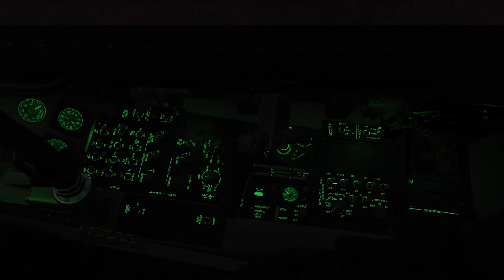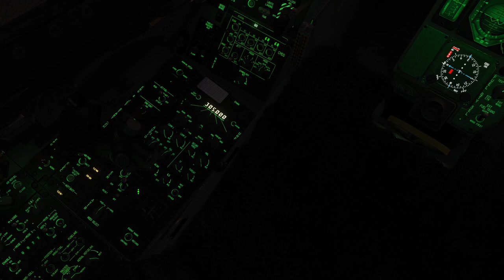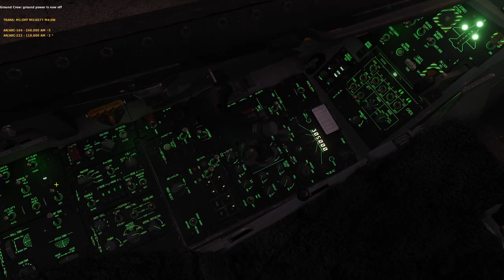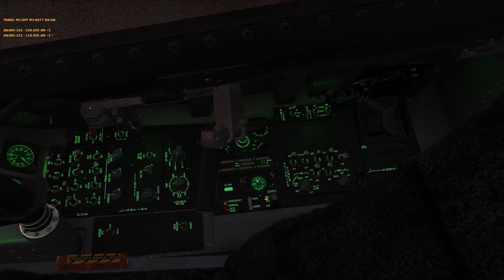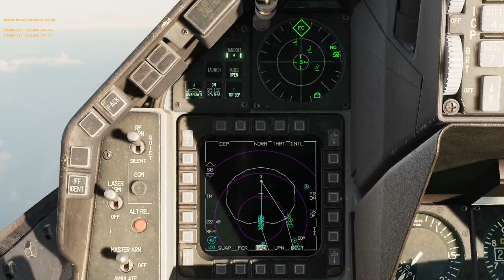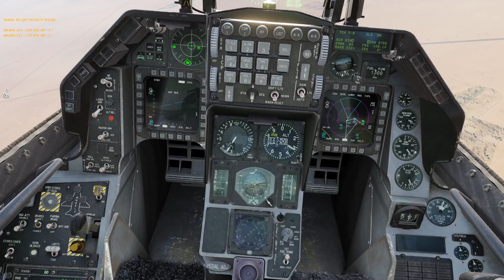Incursión Alpha - 4ª misión campaña Viper Bite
Misión cooperativa de la campaña Viper Bite gestionada por un compañero del ALA15V.

Desde el punto de vista de LOBO-2 en misión DEAD.